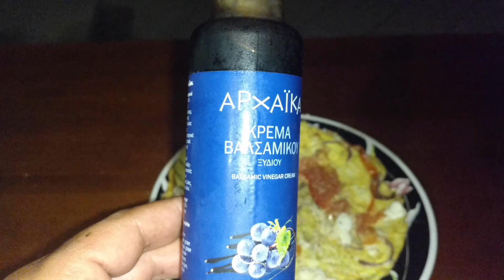Greek Omelette Greek village Omelette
how is traditional greek village omelette made Greek Village Omelet Breakfast Menu - Greek Style Omeletes & Platters Ripped Recipes - Greek Village Omelet Greek Omelette with Feta Cheese onions tomatoes Tomato